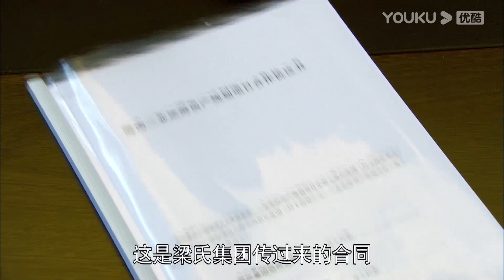💕霸总误会灰姑娘出轨，竟然不相信灰姑娘的孩子是自己的？！【戀戀不忘 Loving, Never Forgetting】言承旭